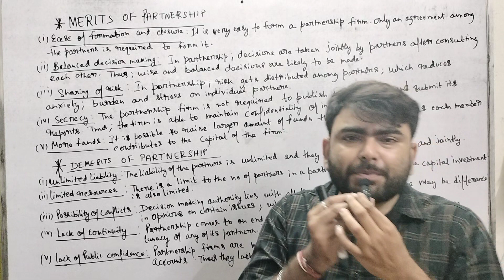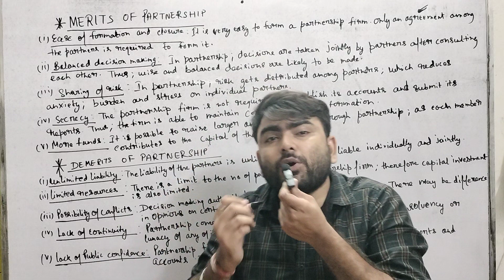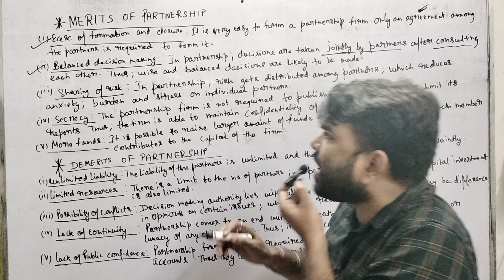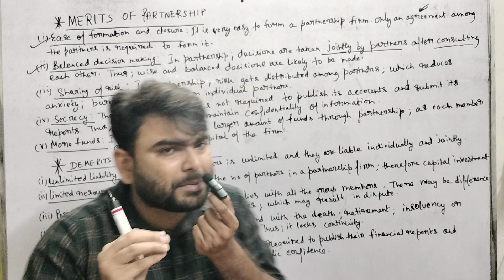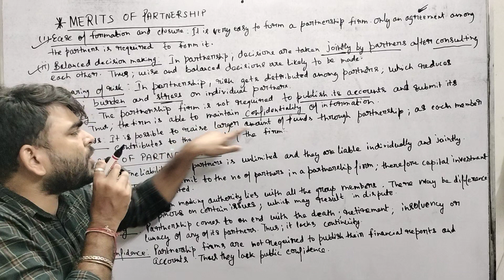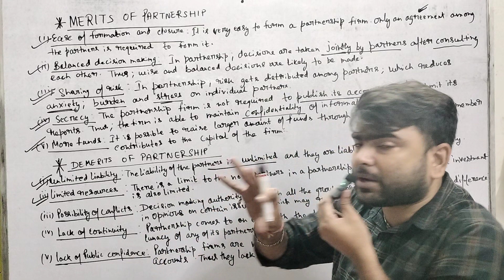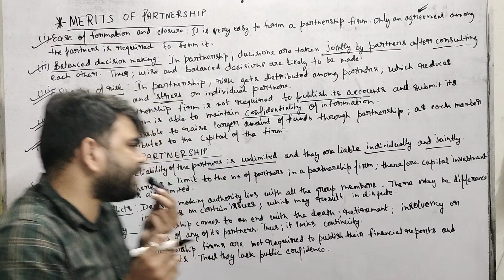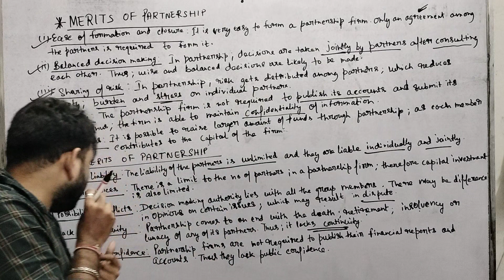BUSINESS STUDIES|| CHAPTER -2|| FORMS OF BUSINESS ORGANISATION || MERITS & DEMERITS OF PARTNERSHIP